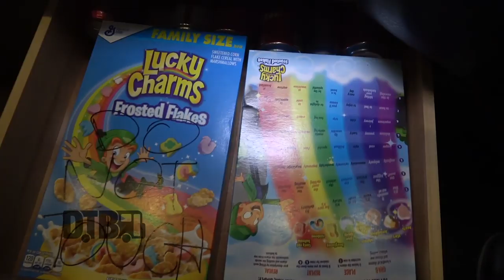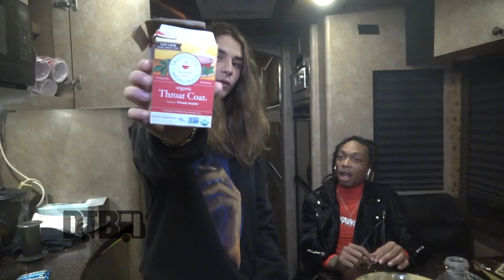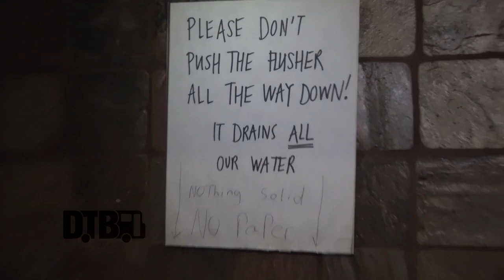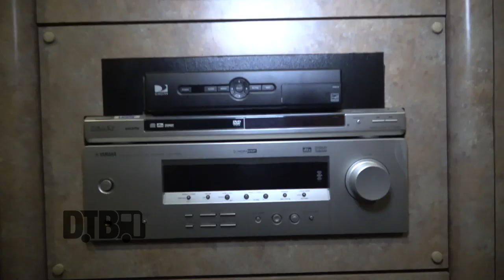Yung Pinch (feat. Tyla Yaweh & R I L E Y) - BUS INVADERS Ep. 1388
On this episode of DTB’s “Bus Invaders”, we take you inside the touring vehicle of the hip hop artist, Yung Pinch, while the "Lost At Sea Tour" with Tyla Yaweh. Yung Pinch is currently supporting his latest mixtape, Lost At Sea.

Information about this video:
Location - Avondale Music Hall in Chicago, IL